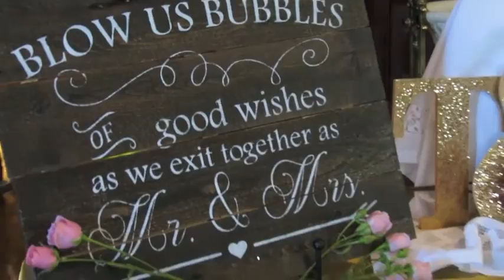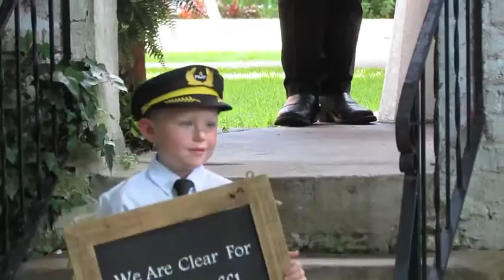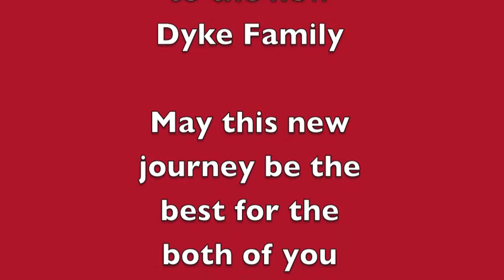Haley&Travis 06 23 16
Wedding of Haley & Travis Dyke 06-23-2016
Video is a COPYRIGHT of HetlerPhotography